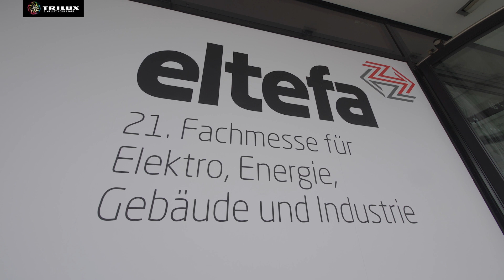TRILUX City stops in the Ländle – eltefa Stuttgart 2023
For three days in the TRILUX City at the eltefa Stuttgart everything revolved around the future of lighting. Numerous guests, customers and partners took the opportunity to explore the potential of smart lighting on a "city trip" through the three districts of industry, office and outdoor. How it was? A complete success with many valuable contacts, exciting discussions - and above all with an incredible amount of enthusiasm for our smart solution portfolio.

Here are a few impressions – this is what TRILUX City was like in the Ländle